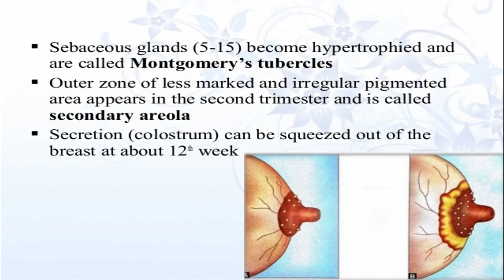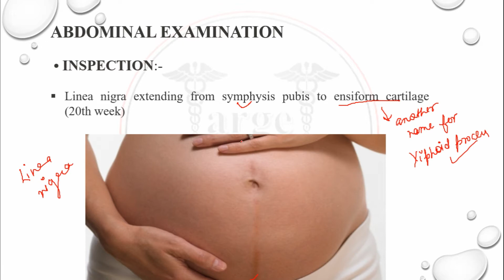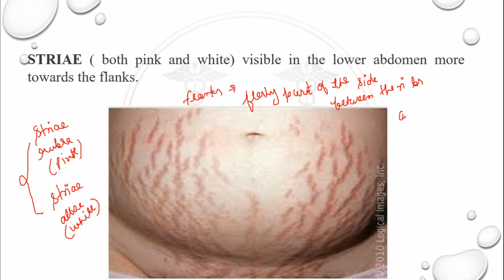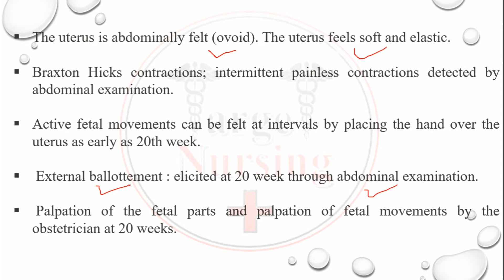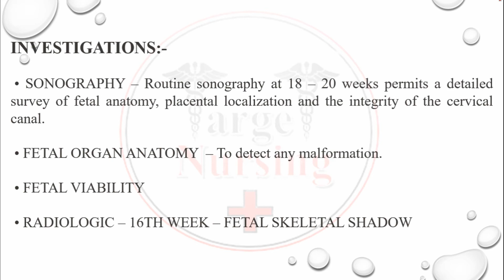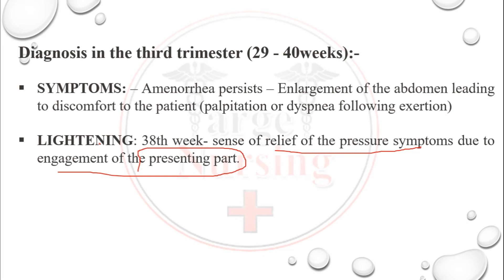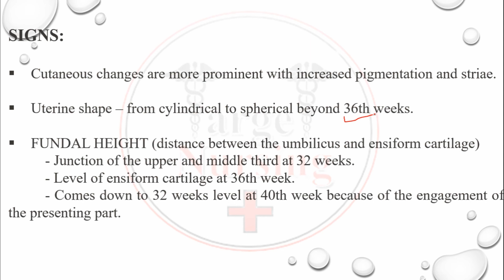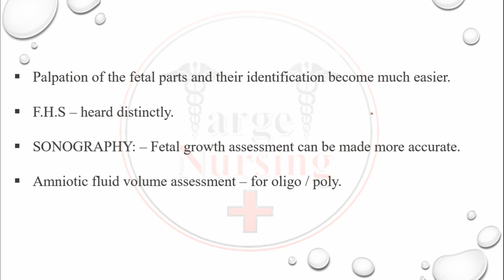OBG || FOR NURSING COMPETITIVE EXAMS || DIAGNOSIS OF PREGNANCY (PART-2) || ENGLISH- HINDI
In this video we have started the part-2 of the topic "Diagnosis of pregnancy"and we have studied the diagnosis in second and third trimester of pregnancy.

Please let me know the feedback of this video in the comment section👇👇👇